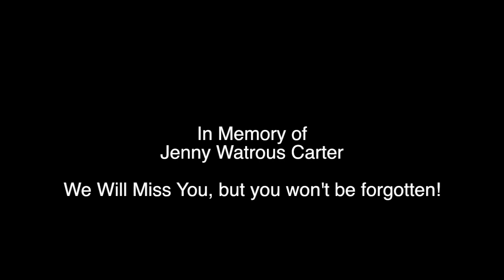Vinnie Langdon: RIP Jen Watrous-Carter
Tribute video for JEN WATROUS CARTER. Live video from PHAT PHEST 2004 in Vacaville, California.

The Vinnie Langdon Show™ is a Music-Television series that features live performances, exclusive interviews, music news and more all on one Show since 2004!